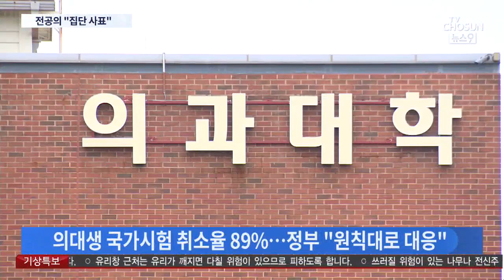의협, 집단휴진 돌입…전공의, 업무개시 명령에도 파업 강행 [뉴스 9]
2차 의사 총파업 첫 날인 오늘 전국의 동네 의원 약 열곳 가운데 1곳, 10.8%가 문을 닫았습니다. 그래서 예상했던만큼의 큰 혼란은 없었습니다. 의사들은 정부가 이걸로 불이익을 주면 무기한 총파업으로 맞서겠다고 밝혔습니다.